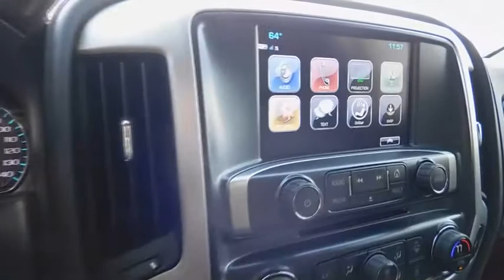2018 GMC Sierra 1500 Wilson, Rocky Mount, Raleigh, Wake Forest, Zebulon, NC 13458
2018 GMC Sierra 1500
2018 GMC Sierra 1500 SLT - Stock#: 13458 - VIN#: 3GTU2NEC7JG256855